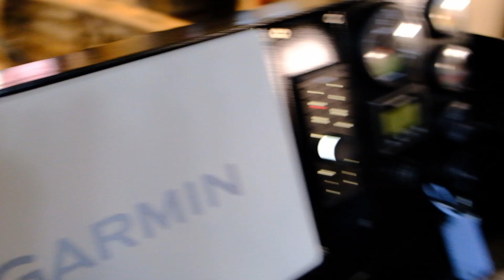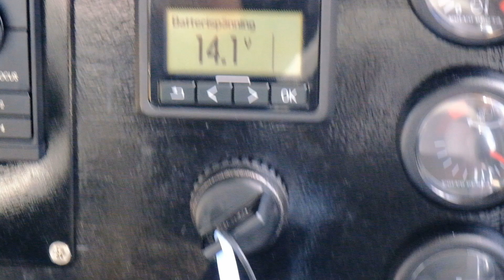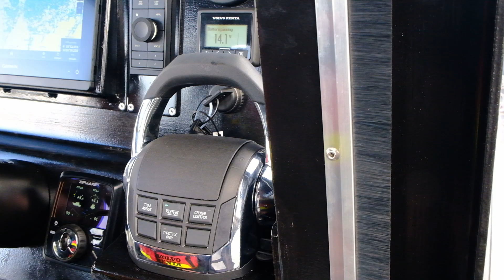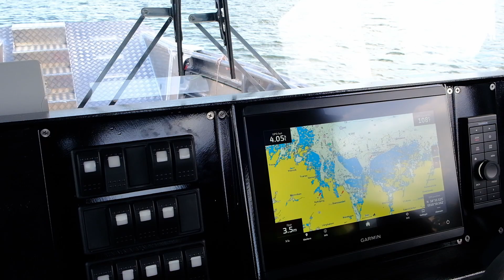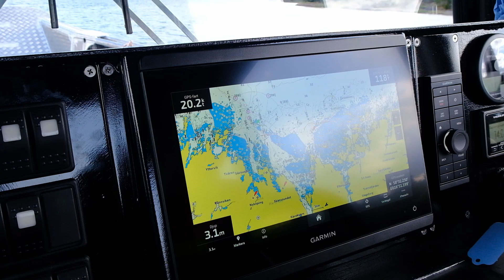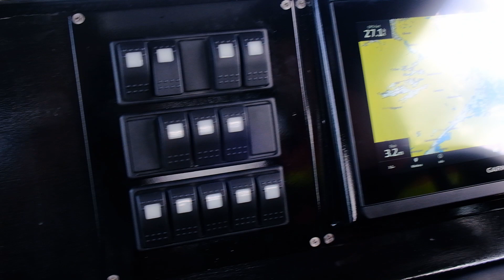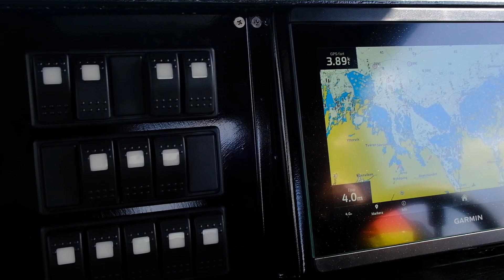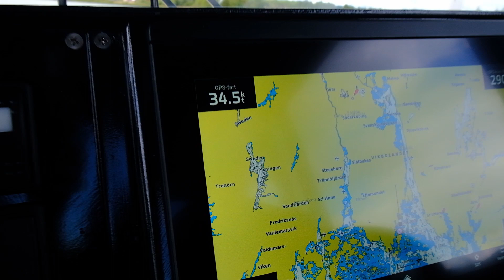Båten är färdig, provkörning